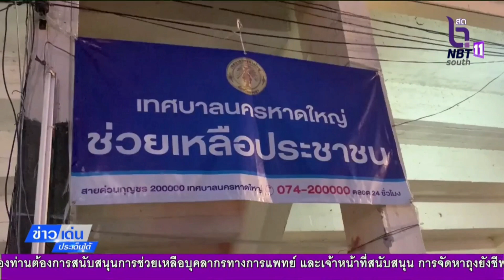ทน.หาดใหญ่ เร่งแจกจ่ายกระสอบทรายบรรเทาความเดือดร้อนประชาชน